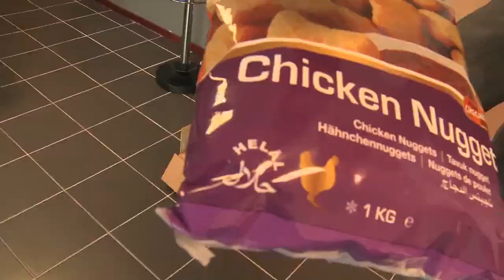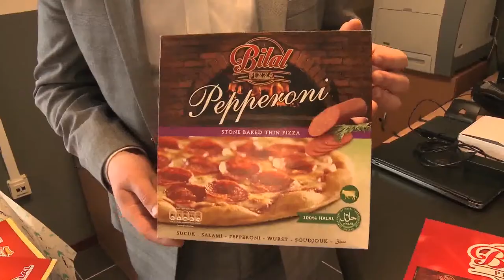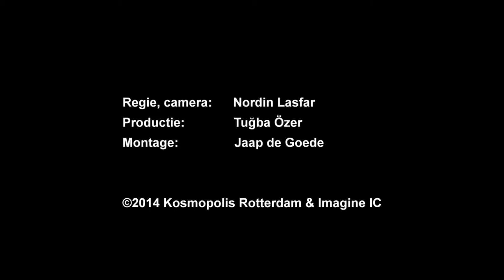Gülers Travels 5 (Interview puts Mevlut in Bilal Caki) 🔴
Content by: Imagine IC

Description: Netherlands and Turkey in 2012 celebrate 400 years ago trade relations with each other that they aanknoopten. Especially in the last fifty years, there were many Turks to Netherlands. To work here and above all:. The Turkish Baker, the Turkish greengrocer and Turkish restaurant were popular. Turkish entrepreneurship is meanwhile in Netherlands numerically the most important ' ethnic ' entrepreneurship. The entrepreneurs have a growing share of sectors and markets that are not to be seen as ' ethnic '. They have restaurants and nail Studios, but also ict companies and airlines. Together they generate solid revenue and deliver it, in times of crisis, a fresh contribution to the current debate about the cost of migration.

Description (more): The interview with Mevlut and Bilal Çaki which together own Bilal Chicken Centre LLC. Father and son running together the company that specializes in the production of Halal poultry products.